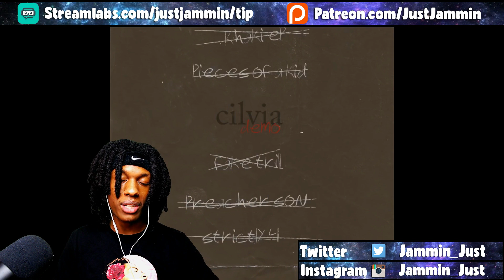Isaiah Rashad - Hereditary Reaction